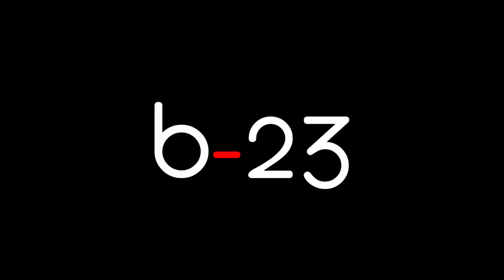B-23 team - 2015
Great year with lots of good moments, amazing locations and good company!